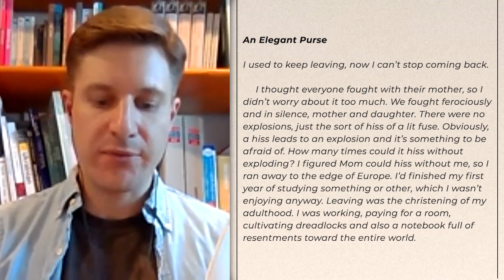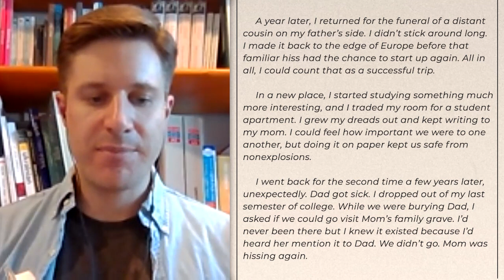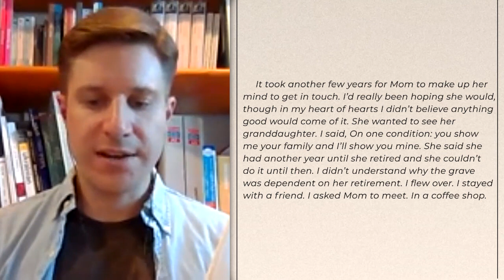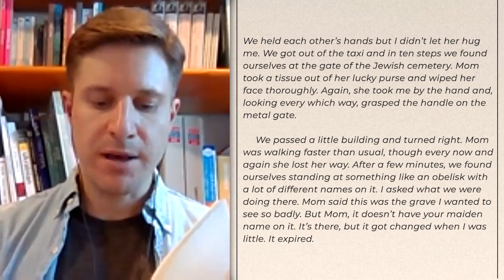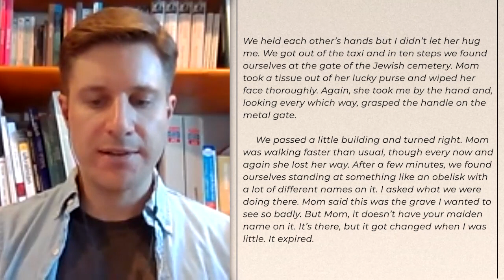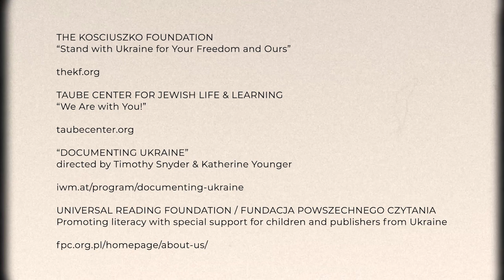Reportage III: Mikołaj Grynberg and Patrycja Dołowy - Encounters with Polish Literature - S3E11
Mikołaj Grynberg and Patrycja Dołowy with Sean Gasper Bye

Mikołaj Grynberg trained as a psychologist, and is a widely exhibited photographer and writer who collects oral history about Polish Jews. In 2012 he began publishing oral histories, beginning with Survivors of the 20th Century, consisting of interviews with Polish Jews who had emigrated to Israel. His second collection, I Accuse Auschwitz are tales of generational trauma from interviews with children of Holocaust survivors. The stories discussed in this episode from I’d Like to Say Sorry, but There’s No One to Say Sorry To are fiction based in the stories he has heard from and about Polish Jews.

Patrycja Dołowy is a writer, science journalist, artist, and activist interested in feminist and Jewish issues, a cofounder of the Mama Foundation, and since 2022 has been director of the Warsaw Jewish Community Center (JCC). Her book, Treasures: Hunters and Protectors of Jewish Memory, weaves together stories of formerly Jewish property and Jewish objects that remain in Poland, focusing on their caretakers both Jewish and non-Jewish who bear the responsibility of preserving Jewish memory. In addition to Treasures, discussed here, she is the author of I’ll Return when you’re Asleep: Conversations with Children of the Holocaust. Both works are as yet untranslated.

In this episode we discuss some of the particular issues and ethical responsibilities of translators working on reportage and the different expectations that readers in Poland and the United States have when reading journalistic works that present themselves as factual. We talk about what these works have to say about the Jewish Revival in contemporary Poland, and we consider the particular innovations in the form of literary nonfiction exemplified in the works under consideration, drawing comparisons particularly to new forms of radio journalism and podcasts in the U.S.

Encounters with Polish Literature is a video series for anyone interested in literature and the culture of books and reading. Each month, host David A. Goldfarb will present a new topic in conversation with an expert on that author or book or movement in Polish literature. More about the Encounters with Polish Literature series and the timeline.

Learn more about this episode, and see the biography of the guests on the Polish Cultural Institute New York's

Bartek Remisko, Executive Producer
David A. Goldfarb, Host & Producer
Natalia Iyudin, Producer